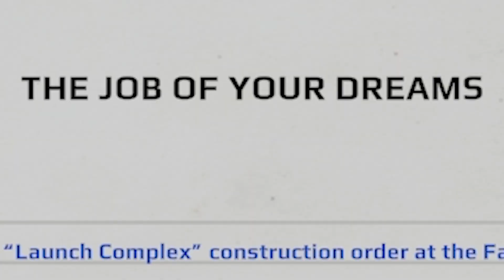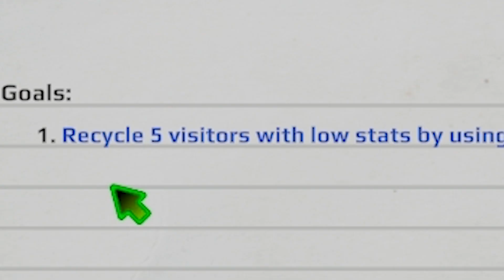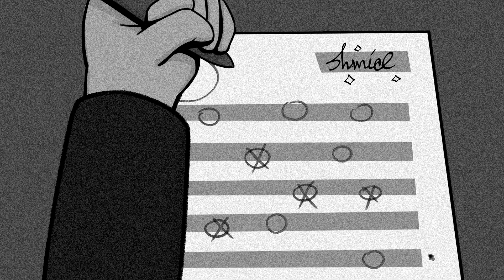Papers Please, but instead you give your organs - Organs Please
Welcome to the twisted world of 'Organs Please', where managing a recycling factory has never been so... human! In this dark and satirical management sim game, you'll take control of a factory that recycles humans, and let's face it, who doesn't love a bit of recycling? With an absurd sense of humor and a penchant for the macabre, 'Organs Please' will have you laughing and cringing in equal measure.

With its quirky and unconventional gameplay, 'Organs Please' is the perfect game for those who like to think outside the box (or the body). So grab a scalpel and get ready to make some money in this unforgettable management sim. Just don't forget to wash your hands!

ORGANS PLEASE:
Earth’s population is on the verge of a global resource crisis. Can you build the spaceship on time and earn one more chance for humankind? Hurry, you only have only 30 days left!

- Screen the visitors dying to get off the planet and more than willing to risk being turned into canned food, incinerated or hired as one of the factory’s employees. The pros and cons of each fate are debatable.
- Manage the factory floor, construct new facilities and upgrade the research center. Resources are finite, so try to make sure things don’t fall apart before the ship takes off.
- Hire staff with unique quirks, fears and prejudices. Promote hard workers and keep them pampered with improved amenities. As for the lazy ones…they get sent to a special room in the darkest corner of the factory.
- Juggle orders from competing organizations and be sure to meet your weekly quota to keep the higher-ups happy. Remember – you are alive as long as you are useful.

00:00 Hey Budd!
00:13 Intro vids
00:39 A drawing and some grades
00:53 Start the day
02:33 Recycling people
12:27 Flying away in my spaceship